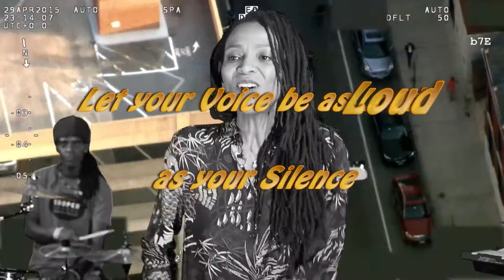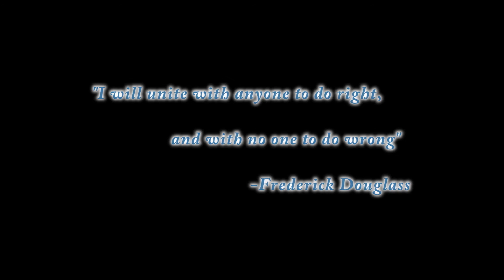WORLD PREMIERE VIDEO - Taj Weekes & Adowa - Let Your Voice Be As Loud As Your Silence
"Let your voice be as loud as your silence" is the first song from the 5th album, Love, Herb & Reggae, from Taj Weekes & Adowa.  In these challenging times, our voice is the strongest weapon against injustice.  Whether we vote, take a knee or march in the streets with fists in the air, our collective voice can change the world.  "I will unite with anyone to do right, and with no one to do wrong." - Frederick Douglass.

LET YOUR VOICE BE AS LOUD AS YOUR SILENCE (lyrics)

let your voice
be as loud as your silence
let your voice
be as loud as silence

my oh my the thought you shy
thought you would roll over and die
my oh my they thought you mute
that you actions did refute

in confirmation or dissent
your view and thought do represent
confirmation or decent
you view and thoughts
you best present

Marshall your convictions
be clear in your thought
Marshall you convictions
thoughts can’t be bought
and enemy they made through scorn
where a friendship should have been borne

until then there'll be no quiet
up comes a spring
there goes a riot
until then quiet won’t come
distant drum. of revolution

a revolution, a revolution
of revolution of revolution

Director:  CJ Bruce
DP:  Nicky Keros
Cam:   Mark Himler
Gaffer:  Dylan Padilla
Technical consultant:  Grant Sponable
Asst. Editor:  Jonah Sedlacek